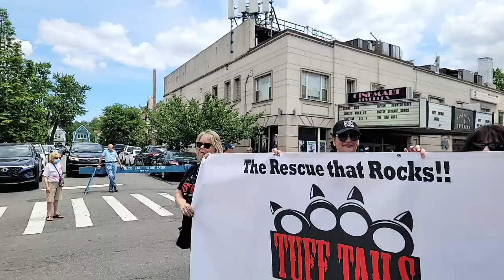Memorial Day Parade 2022 in Forest Hills, NY ~ Queens of New York City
Memorial Day Parade 2022 in Forest Hills, NY was held on May 29, 2022
It was one of the Memorial Day Parades in New York City.
The Parade started at Metropolitan Ave at Ascan Ave. and headed to Woodhaven Blvd.

Advertising links:
Tax Software
Travel accessories
Multi-pockets vest
Electric mousetrap
Air Fryers
Coffee machine